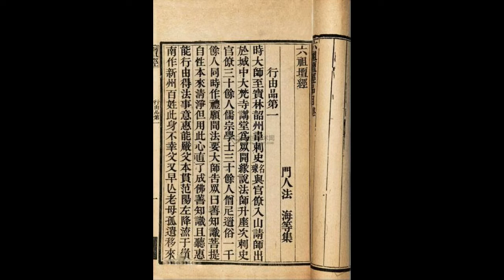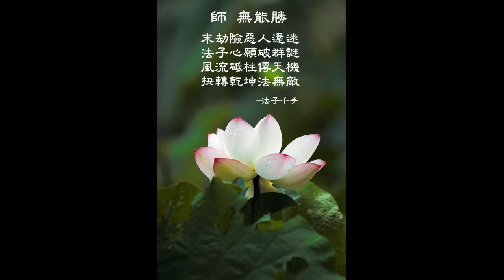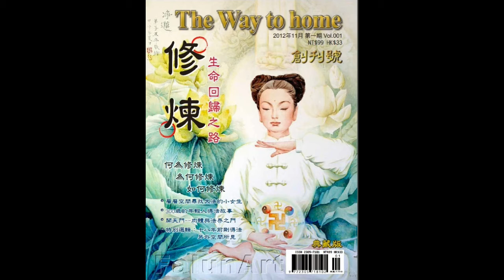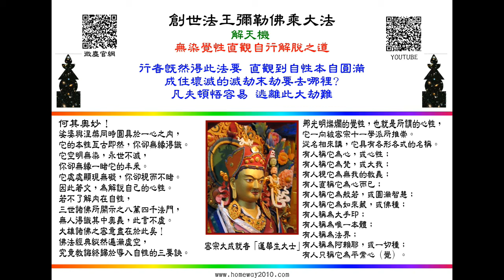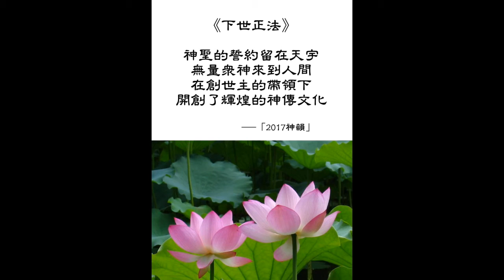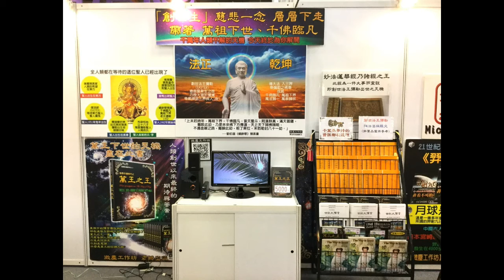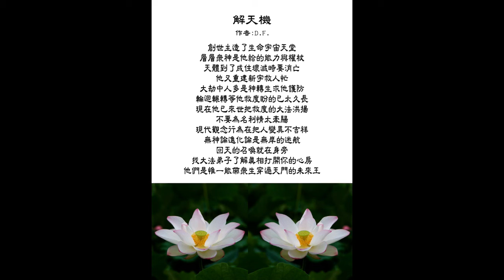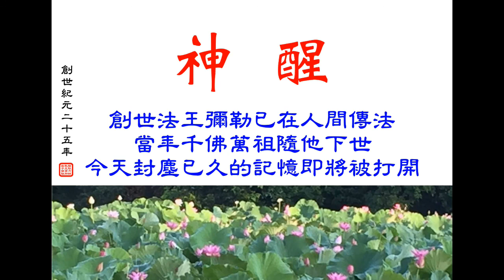《六祖壇經》到底「頓悟」了什麼？ 甚麼是「菩提自性」？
【大法解天機】之《六祖壇經》到底「頓悟」了什麼?
『菩提自性 本自清淨 但用此心 直了成佛』
--- 六祖惠能在大梵寺講法《金剛經》
我們嘗試著用「佛乘之法」來解此 禪宗「頓悟」的天機
到底「頓悟」是什麼 為什麼要「頓悟」?
頓悟了以後做什麼? 自性可以抓的住嗎?
我們試著來給大家看看---我們引用 契此和尚的禪詩來啟發

「空手把鋤頭 步行騎水牛 人從橋上過 橋流水不流」

後面我們也參上了 《金剛經》、《般若心經》、《無染覺性直觀自行解脫之道》來解此「頓悟之機」...各位聽完此講述 必然「頓悟」 並且直入「不退轉地」